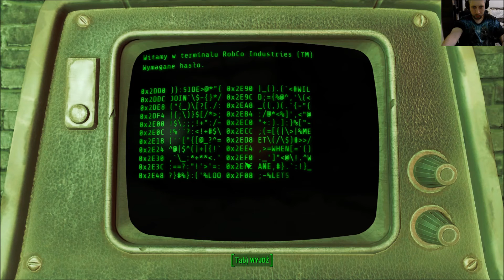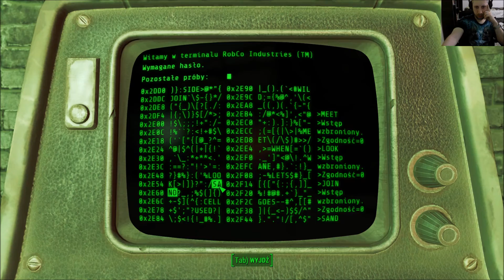Fallout 4 #14 - Federalny Magazyn Żywności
W ramach pomocy osadnikom Słonecznej Wspólnoty oczyścimy Federalny Magazyn Żywności z gnieżdżących się w nim bandytów.